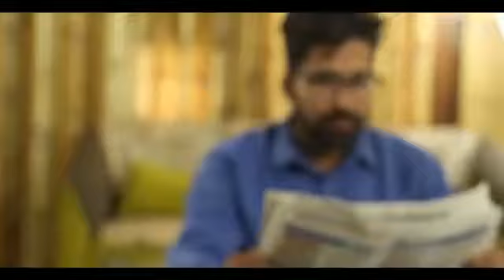આ વિડિયો પુરો જોવો ભાઈ પછી શેર કરો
AJAY THAKOR ASANA